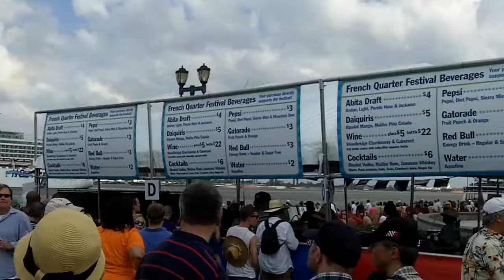Royal Southern Brotherhood at 2012 FQF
Royal Southern Brotherhood at French Quarter Festival in New Orleans - April 15, 2012